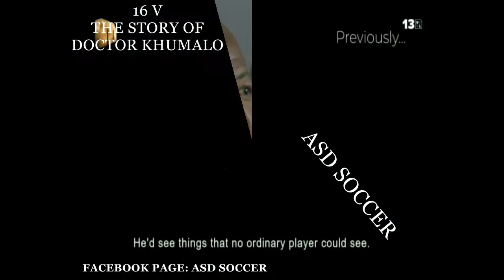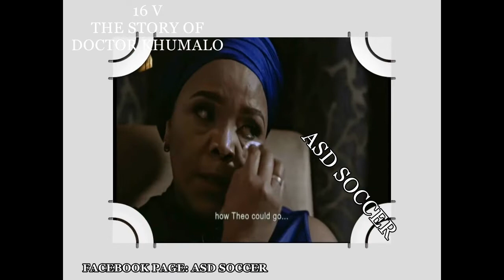DR KHUMALO:THE STORY OF 16V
Available for your collection.